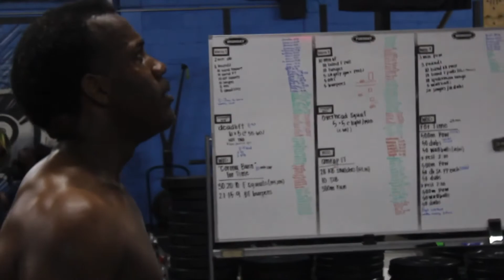Crossfit Cataclysm Member of The Month July 2020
A conversation with our member of the month for July 2020, Desmond ‘Des’ Graham.